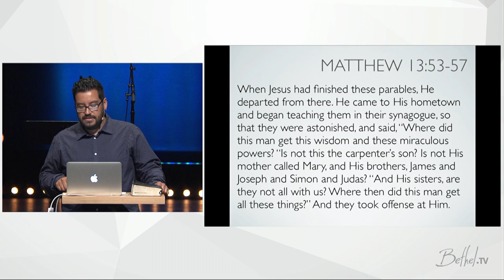Comparison Will Kill You | Gabe Valeunzela | Bethel Church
Part of Gabe Valeunzela’s sermon Not What But Who at Bethel church in Redding, California.